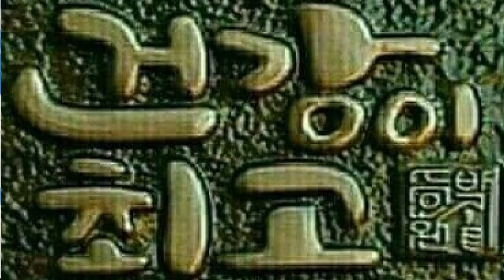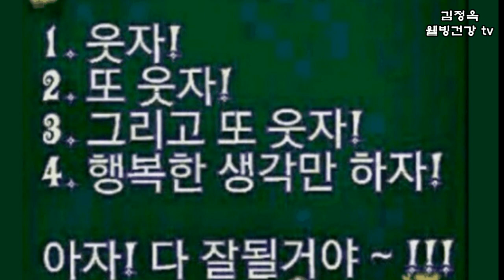1분억지웃음운동 놀라운 기적 체험하세요 박장대소운동👍👍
1분억지웃음운동 놀라운 기적 체험하세요 박장대소운동👍👍👍👍
♥감사 ♥감사 👍
댓글도 남겨주시면 저에게 큰 힘이 됩니다
사랑합니다

꿀계피의 놀라운효능
꿀과 계피는 찰떡궁합

친구 여러분? 이 영상이 맘에
드신다면 체널 성장에 도움이 될수 있습니다
비디오를 좋아요 😀 눌러주셔서  덕분에 너무 행복하고 체널 발전에
레시피에 대해 질문하세요
눌러주시면
감사합니다.🎶🎶
사랑합니다.  ♥️♥️♥️
꾸~~벅 **🌼🌼

웃음이내몸을지료한다,혼자웃음99%,우을증치료,암세포소멸시키는박장대소,#김정옥웰빙건강tv,